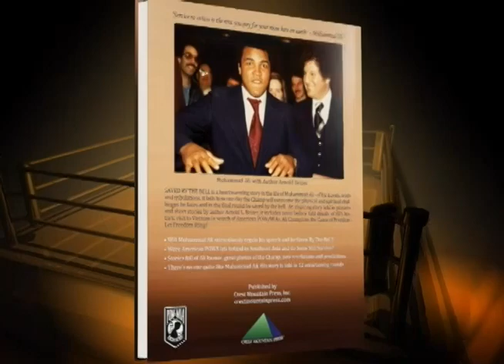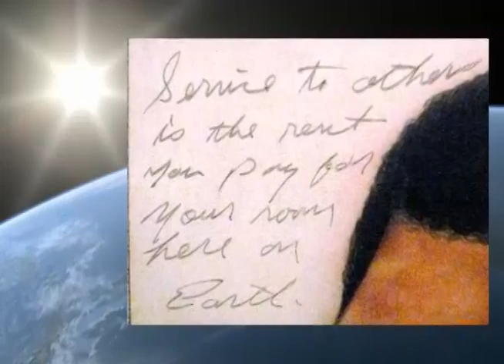Muhammad Ali - Float Like A Butterfly Memorial Song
Muhammad Ali - Float Like a Butterfly Memorial song highlights "The Greatest Three Time World Heavyweight Boxing Champion" in "Saved By The Bell" - A new Collectors book from author, Arnold L. Beizer published by Crest Mountain Press. Great gift for all Muhammad Ali fans, order
May The Champ Rest In Peace, Muhammad Ali dead at age 74.
This upbeat float like a butterfly sting like a bee song has a catchy tune biography of Muhammad Ali Championing the Cause of Freedom for American POWS and MIA in S.E. Asia. Some Still Survive! Sing along and help set the captives free..."Float like a Butterfly, Sting like a Bee!  Saved By The Bell is a fantastic read...

MUHAMMAD ALI FLOAT LIKE A BUTTERFLY Music Jingle Lyrics:

"Float like a butterfly, sting like a bee

Saved By The Bell a new book you should see

Saved By The Bell about Muhammad Ali

Miracles done for POWs and Ali

Championing freedom and winning victory

Saved By The Bell book will set you free

Saved By The Bell is a great book indeed

Saved By The Bell is a fantastic read

About Muhammad Ali --Saved By The Bell

Service to others is what life's all about

Secrets revealed and mysteries to find out

The fight isn't over till the last bell rings

It ain't over till it's over and the fat lady sings

Tears and laughs satisfaction guaranteed

Float like a butterfly sting like a bee song.